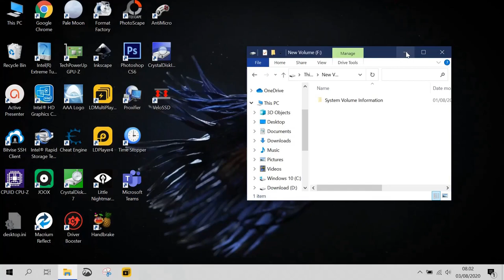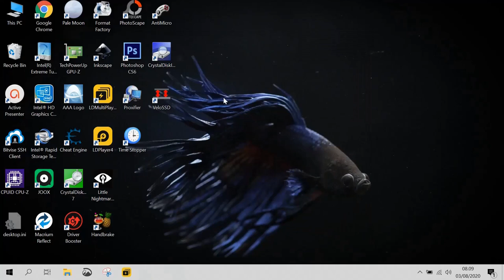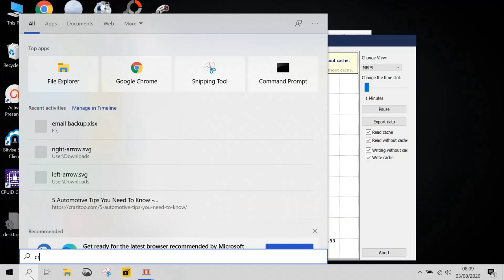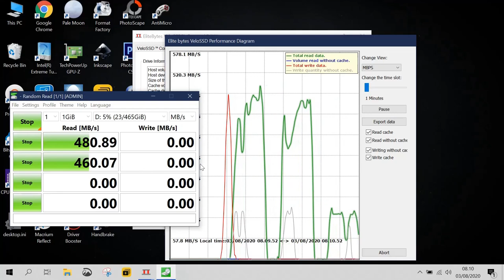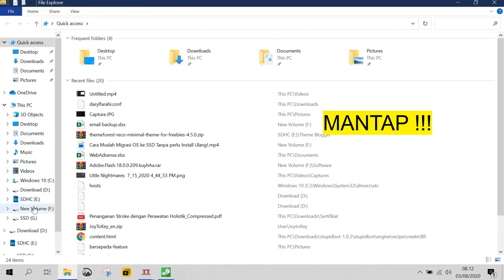Cara Menggunakan SSD Sebagai Cache Di HDD Menggunakan VeloSSD ✅ (Mempercepat HDD)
Cara mempercepat HDD menggunakan SSD sebagai Cache. sehingga kamu dapat menghemat budget kamu.

Beli SSD
Lazada

Note:
- Sesuaikan Cache sesuai kebutuhan.
- Beli lisensi Personal saja sudah cukup menurut saya, itupun dengan budget $11 kamu dapat 2 lisensi untuk 2 PC, klo mau hemat cuman punya 1 PC kamu bisa urunan sama temen kamu atau kontak